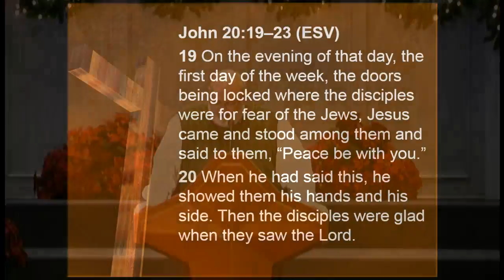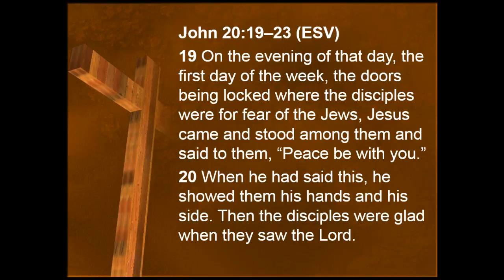Sent - The Fifth Habit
Hear The B.E.L.L.S. Ringing
John 20:19-23